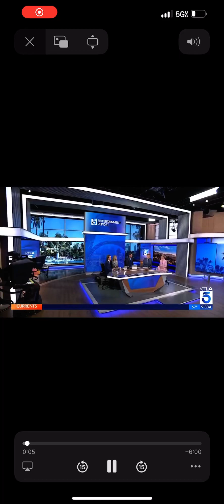AnnaLynne on KTLA Discussing New Film Condition of Return